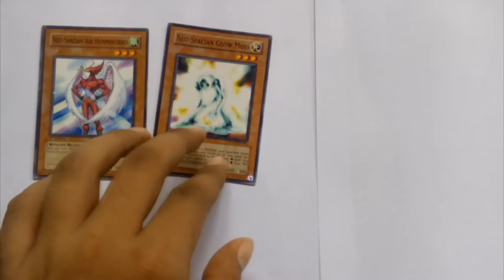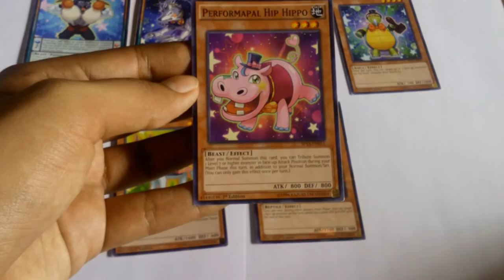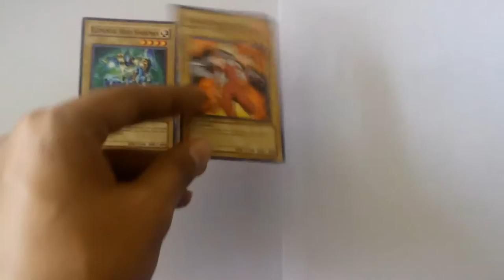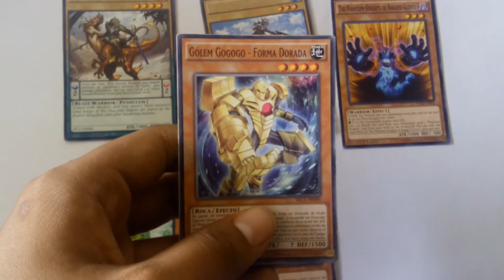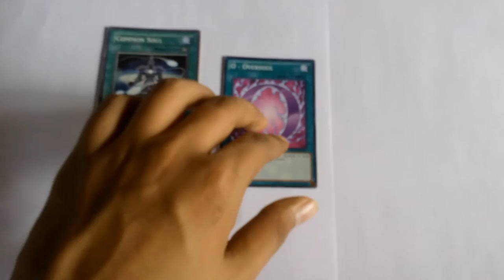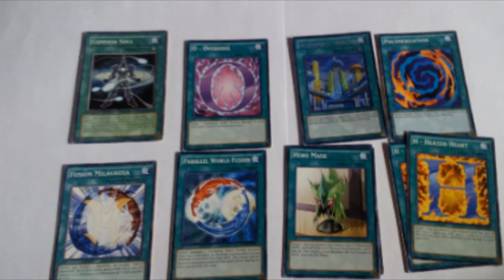Mi deck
hola a todos lamento la demora, es que me pasaron varios inconvenientes, espero les guste el video, en el cual les muestro mis cartas del deck que poseo, hasta la próxima